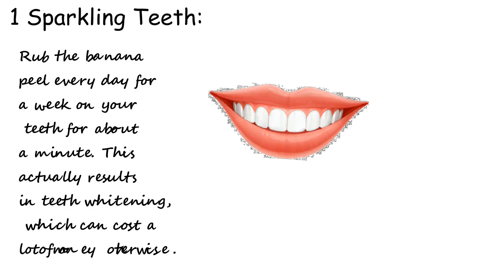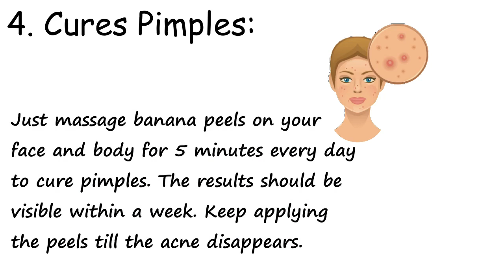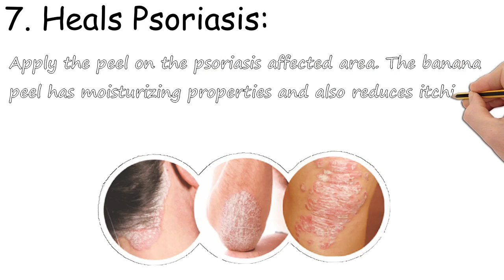07 Amazing Benefits Of Banana Peels